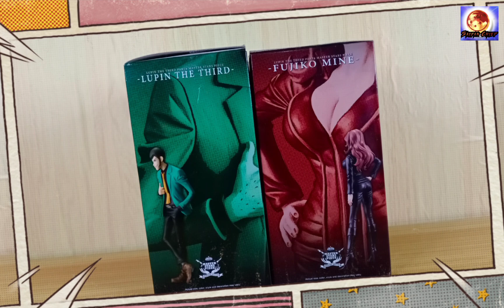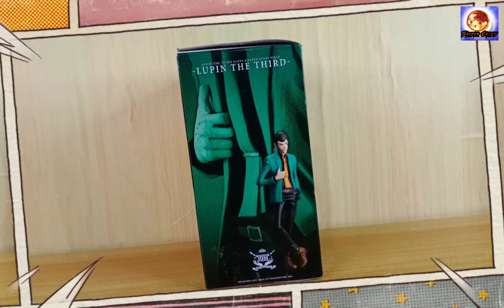✨Lupin the Third✨Fujiko Mine✨Master Stars Piece✨Lupin the III Part 6